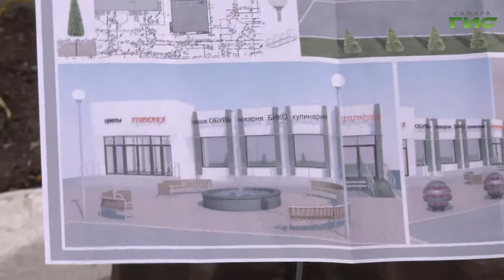280 млн рублей в этом году выделят на благоустройство дворов по программе "СОдействие"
280 млн рублей в этом году выделят на благоустройство дворов по программе "СОдействие". Принять участие в проекте могут самарцы, которые готовы сами участвовать в улучшении условий жизни и создании необходимой инфраструктуры в своем городе. Такой возможностью воспользовались жители одного из дворов в Ленинском районе, они получили господержку и вложили собственные средства в обустройство территории вокруг дома. Как идут работы, и довольны ли самарцы, - выяснила Мери Елчян.